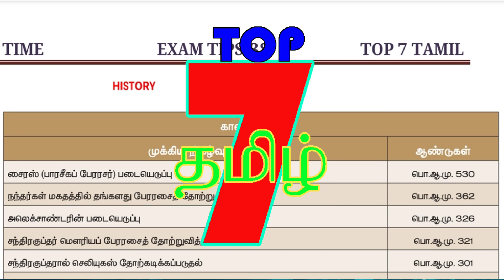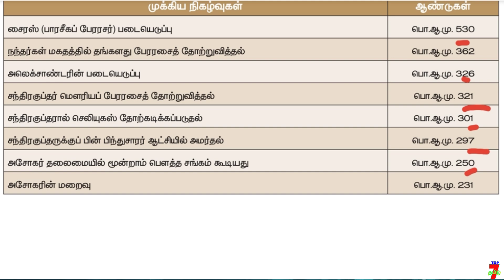TEA TIME EXAM TIPS குழப்பம்யில்லாமல் படிக்க தினம் ஒரு IDEA - 38